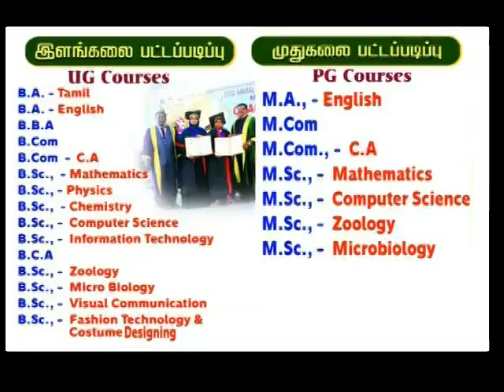Syed Ammal Arts and Science College, Ramanathapuram